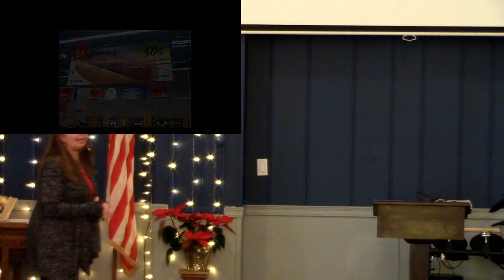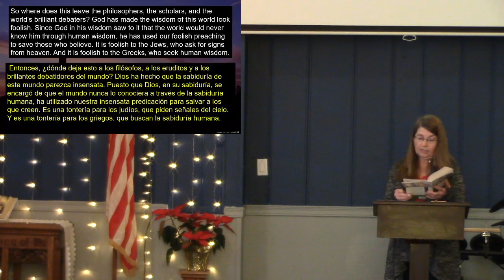A Foolish Message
Do you think that the message of God is foolish? Do you struggle to believe that it is relevant for today?  Is it difficult to understand or is it only for simple-minded people?  Paul said, "The message of the cross is foolish to those who are headed for destruction!  But we who are being saved know it is the very power of God."  1 Corinthians 1:18.